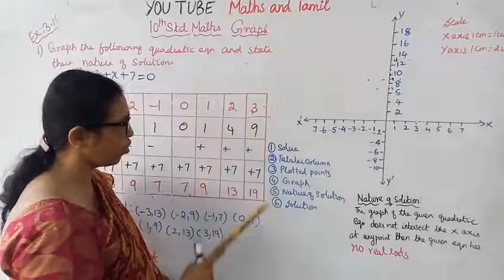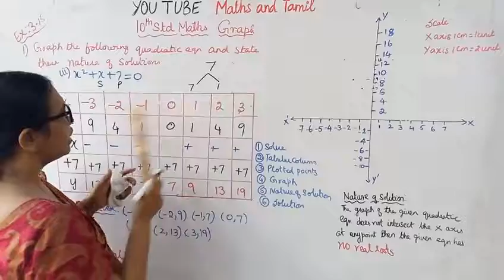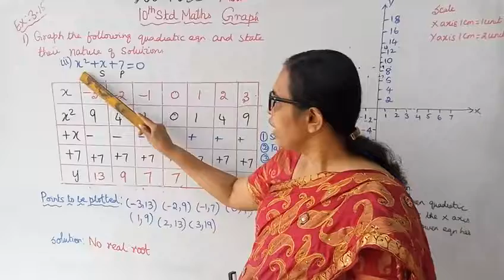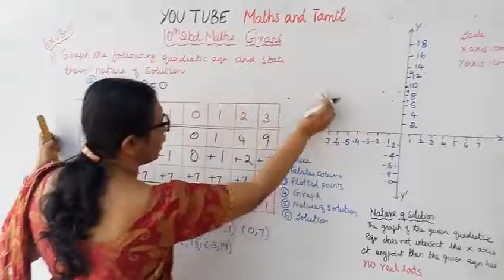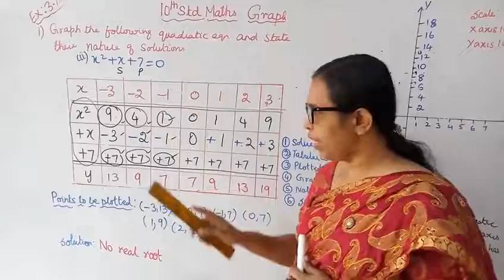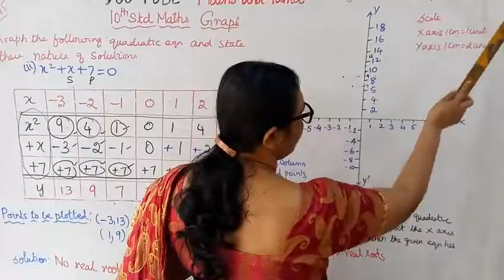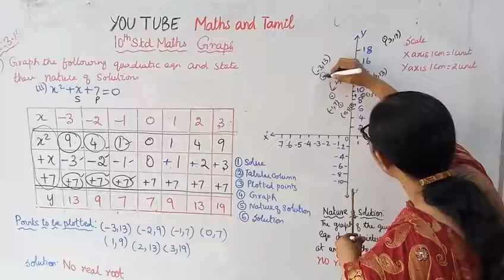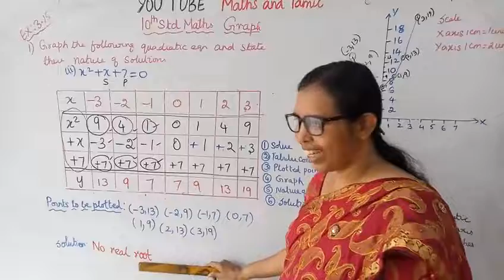T.N.10th std maths Exercise:3.16 Sum - 1 (iii) | Algebra.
Dear Students,
This video tells about that Ex:3.16  Sum -1(iii)
This channel helps you to get 100 marks in maths.tn10thmathsex3.16-1(iii)mathsandtamil